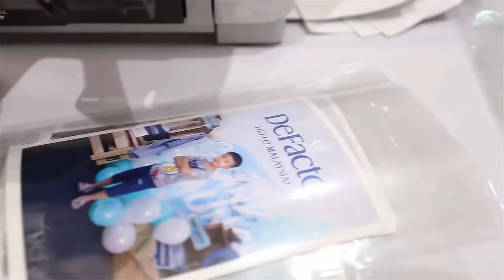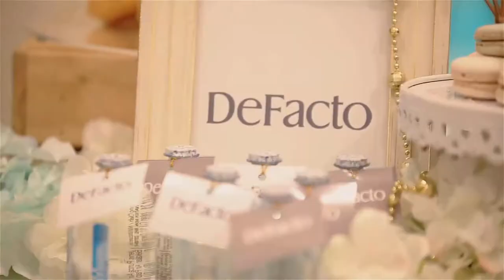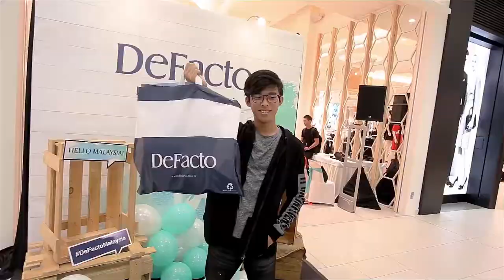DeFacto Malaysia Grand Launch -1st Store in Asia-Launching-RUN Solution Event Company in Johor Bahru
RUN Solution is a professional Event Company based in Johor Bahru, Malaysia. We provide Opening ,Roadshow,Show Room Event,Team Building, Leadership Program ,LEGO Workshop, TV Workshop, Company Trip.
​RUN is Registered Training Provider Under HRDF Malaysia.

Is an Employee with a Bad Attitude Killing Your Team?
Employees with bad attitudes can be tough to deal with. These employees bring down office morale, and can do some real damage to the goals and bottom-line of your team or organization.You know these employees are not happy in some regard.
They are the types of people who:
-Habitually complain about co-workers and customers
-Spread gossip and rumors about co-workers that undermine teamwork
-Excessively complain about their work or workload
-Criticize their boss or the organization they work for
-Seldom take responsibility for their own mistakes

Team Building-Go beyond Shape Team Attitude.
Send a inquiry Now and Enjoy RM500 Rebate!